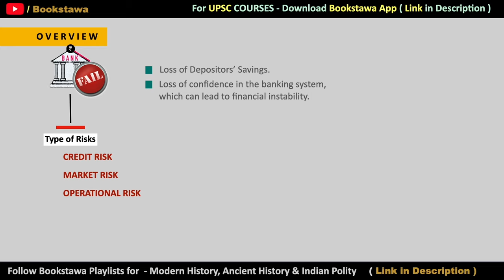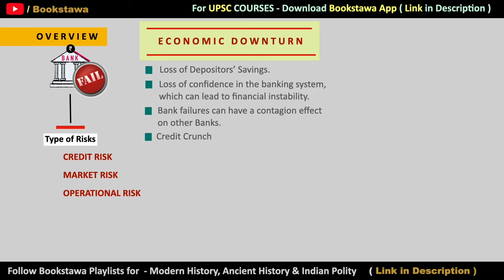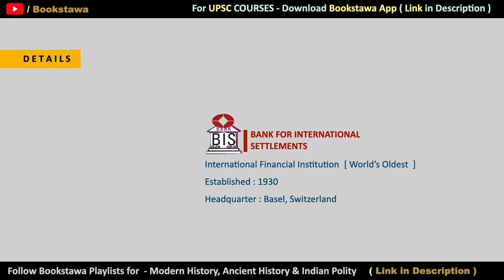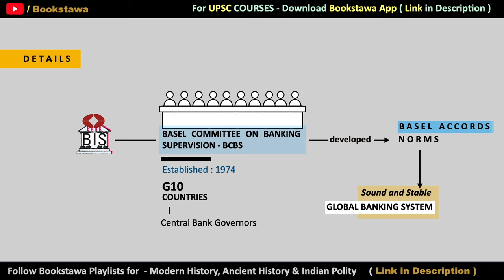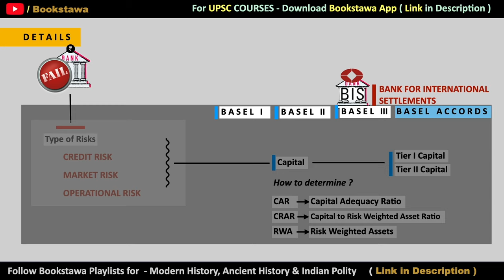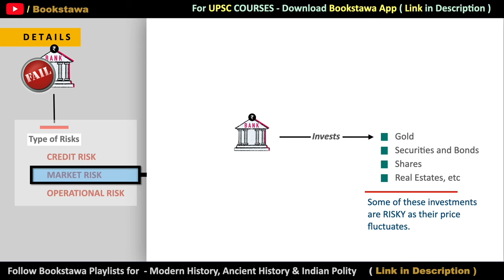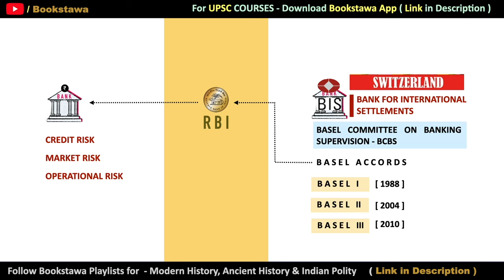Basel Norms & CAR/ CRAR - Capital Adequacy Ratio | Indian Economy for UPSC